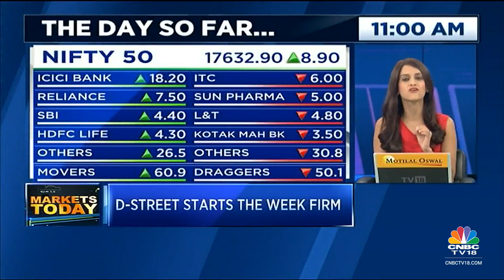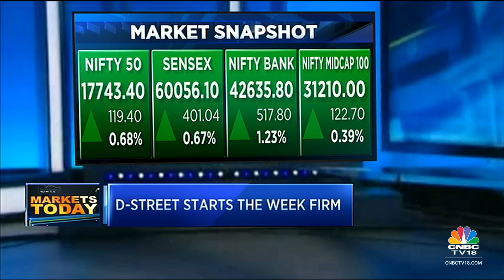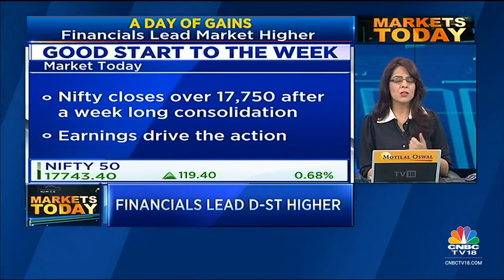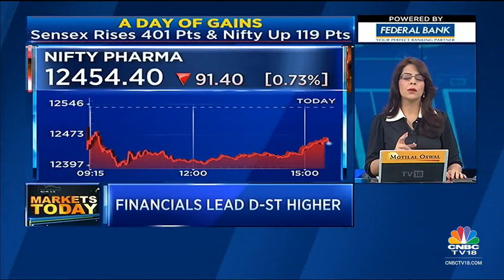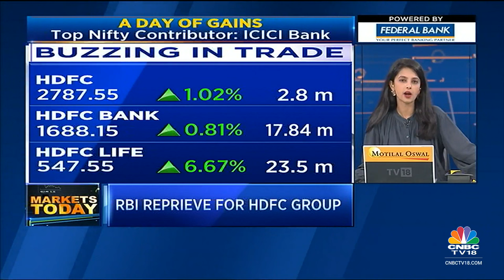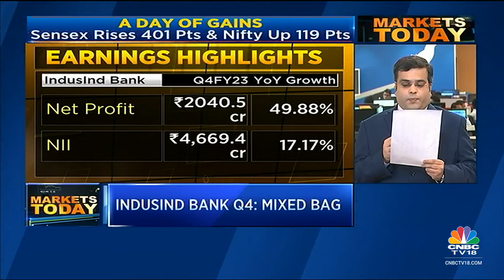Market Ends In Green, ICIC Banks's Steller Q4, IndusInd Bank Misses Estimates | CNBC-TV18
Dalal Street starts the week on a firm footing. Nifty and Sensex gain half a percent led by financials. RBI allows HDFC Bank more time to meet priority sector norms & allows HDFC group to increase its stakes in the insurance arm. ICICI Bank reports a stellar Q4 while IndusInd Bank misses estimates. Listen in.

n18oc_business